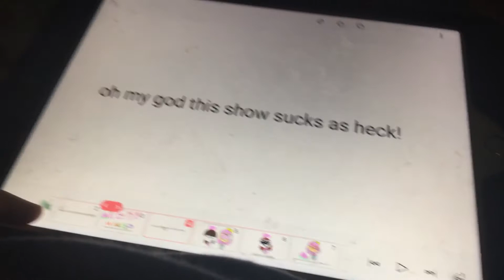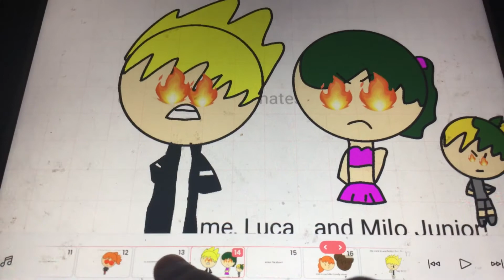Milo and Luca: kellie’s World rant